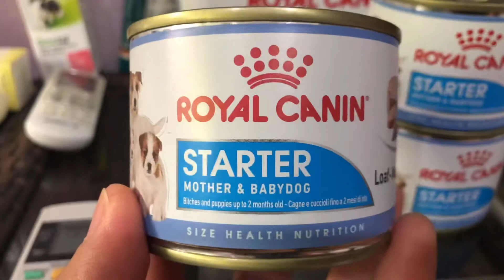How to feed 3 weeks old French bulldog puppies using mousse food ( royal canin starter food).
hernan dog world tv How to feed French Bulldog puppies 3 weeks old using mousse food.

Royal Canin Starter food for puppies.. is best and complete food for puppies